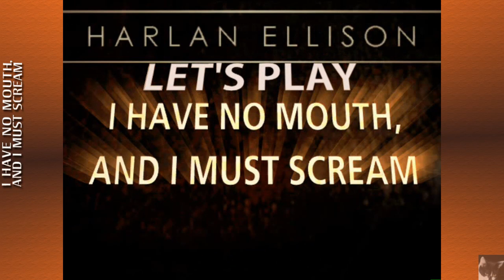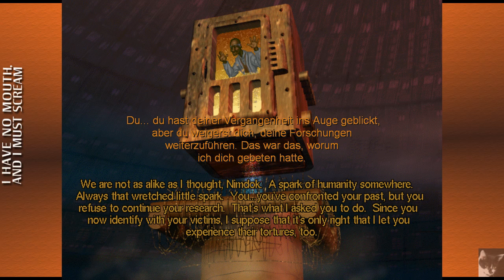Let's Play: I Have No Mouth And I Must Scream - 20/24 - Nimdok (4/4)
In Nimdoks letzter Folge erfahren wir, dass er eine große Schuld an den 109 Jahren Folter trägt, finden die Wahrheit über seine Vergangenheit sowie seine Zugehörigkeit zum Verlorenen Stamm heraus und erwecken den Golem zum Leben... Rest Not In Peace, Mengele! (Ich konnte es mir nicht verkneifen :-)). Und AM ist natürlich mal wieder stinksauer.